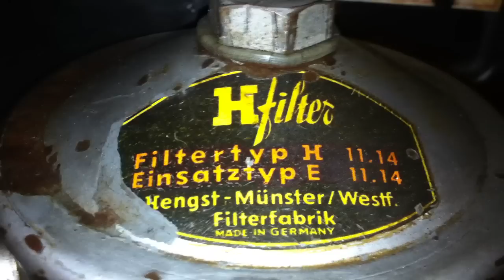1965 Porsche 912 902 Engine like 356C